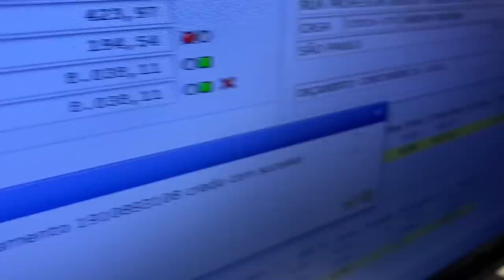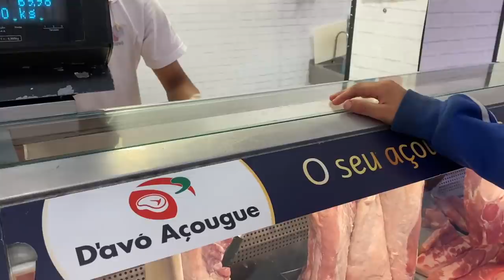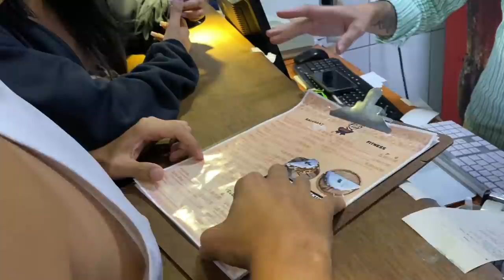CONHECI A CASA DE UM MENINO QUE ENCONTREI NA RUA